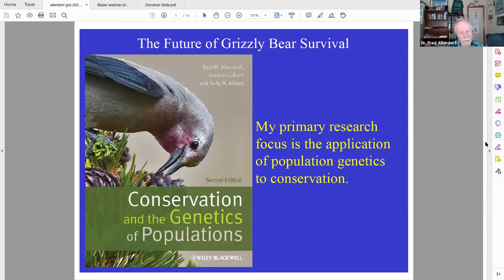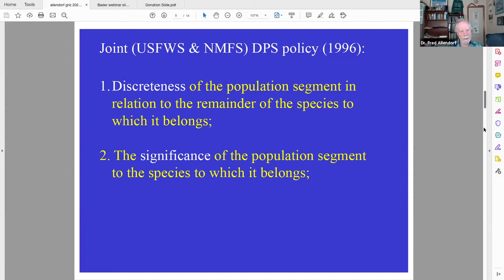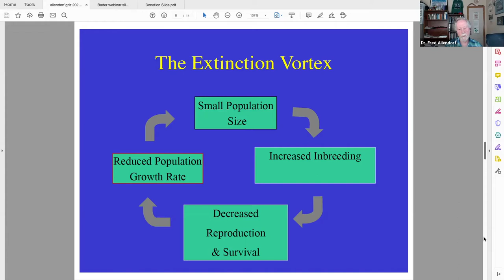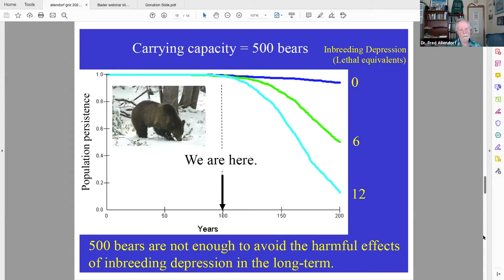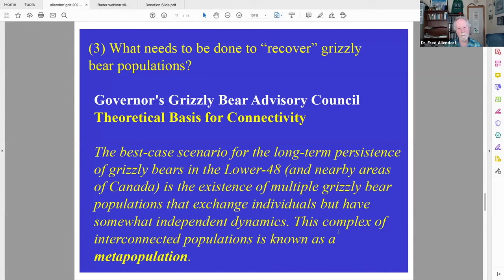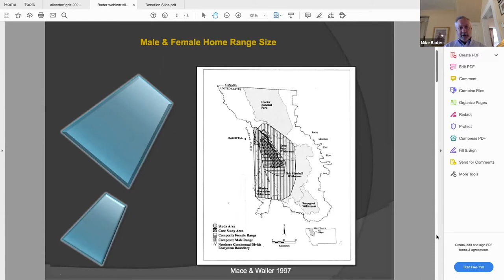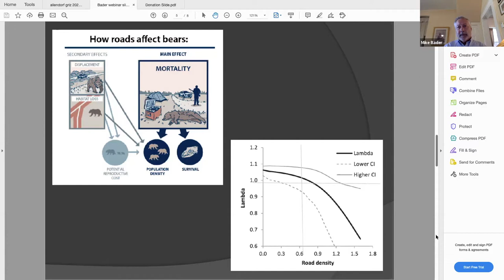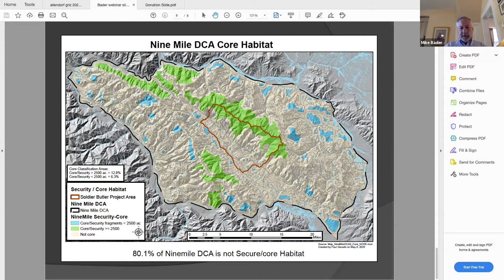The Future of Grizzly Bear Survival - 45 Years After Listing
In July, 1975 grizzly bears were officially designated as threatened under the Endangered Species Act. Now, 45 years later, these majestic animals are still struggling to recover, and continue to remain absent from nearly 98 percent of their historic range.

WildEarth Guardians and the Flathead-Lolo-Bitterroot Citizen Task Force hosted a roundtable discussion about efforts underway to protect grizzly bears, and the scientific basis of actions necessary for their long term survival. Come learn about court challenges to protect grizzly bears, the importance of connectivity for genetic interchange, and impediments keeping bears from reaching new habitat.

Joining us were -
Dr. Fred Allendorf is a leading conservation geneticist and is currently Regents Professor of Biology Emeritus at the University of Montana and a board member of the National Academy of Arts and Sciences. He has been a Fulbright Scholar and was awarded the 2015 Molecular Ecology Award for lifetime achievements in the fields of molecular ecology and conservation genetics. He is featured in the video presentation titled, “The Status of the Grizzly Bear: Has It Really Recovered.”

Pete Frost is an attorney with the Western Environmental Law Center and has more than two decades of experience litigating in federal and state courts to preserve the West’s forests, rivers, wildlife, and wilderness. He is a recipient of the David Brower Lifetime Achievement Award for environmental litigation, and represents WildEarth Guardians, with other clients, in a lawsuit to end bear-baiting inside grizzly bear habitat.

Mike Bader is an independent consultant in Missoula involved in grizzly bear management and recovery issues since the 1980s. He is co-author of the report titled, "Road Density and Grizzly Bears in the Ninemile Demographic Connectivity Area, Montana."